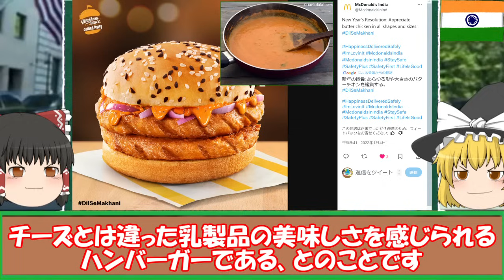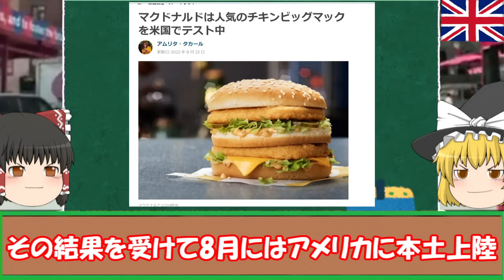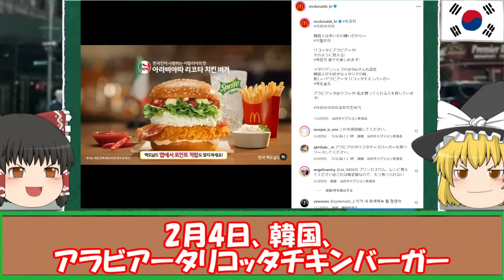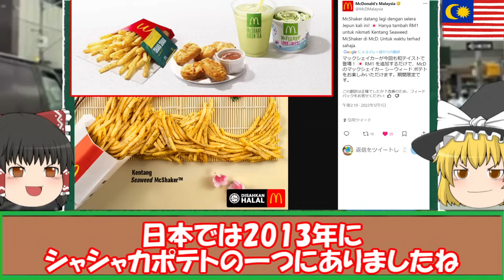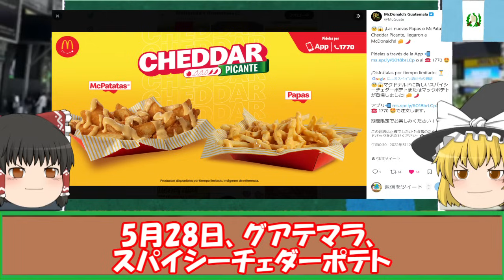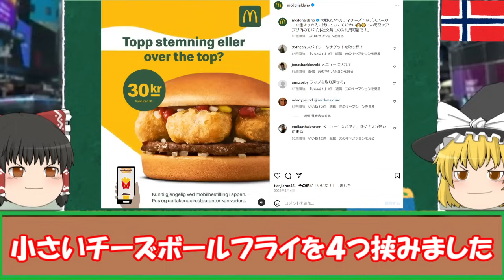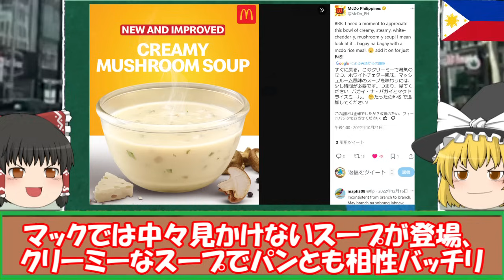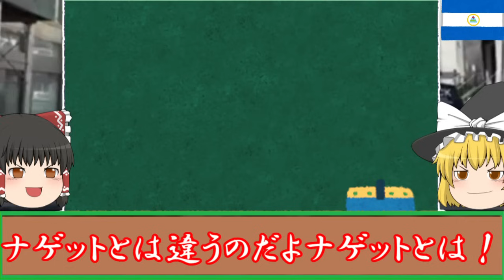【新メニュー】世界のマクドナルド2022年の新メニューについて【ゆっくり解説】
海外のマクドナルド2022年の新メニューについて、ゆっくり達が紹介します。